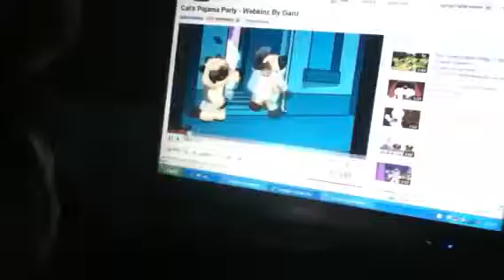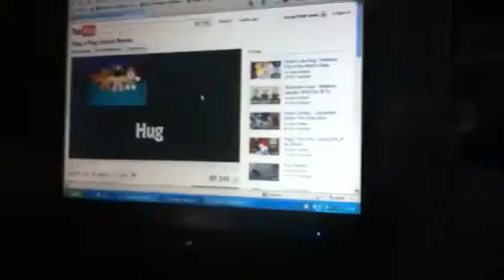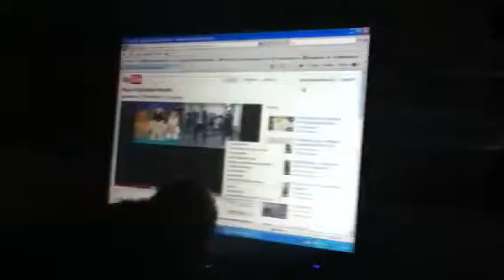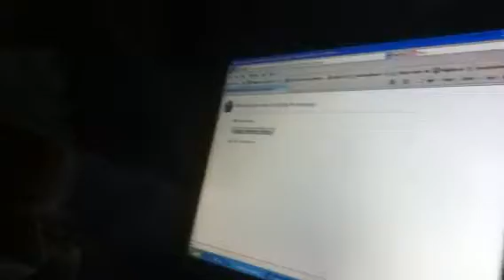Haha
Titta och se. !